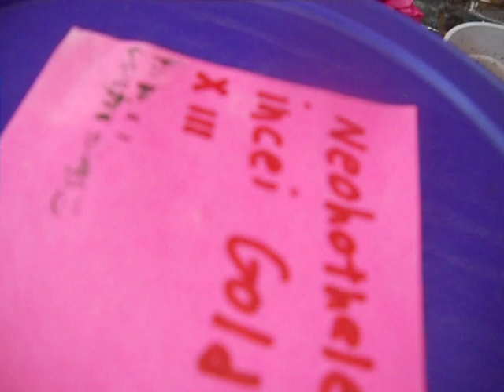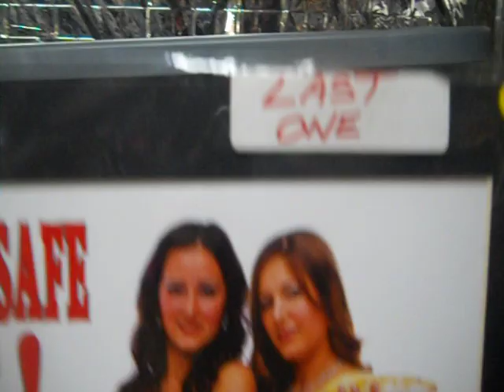BEAUTIFUL SAND BOAS AND GOLD TARANTULA UPDATE !!!!!!!